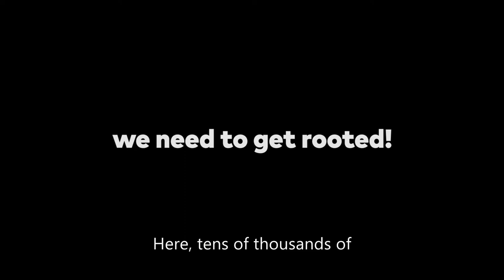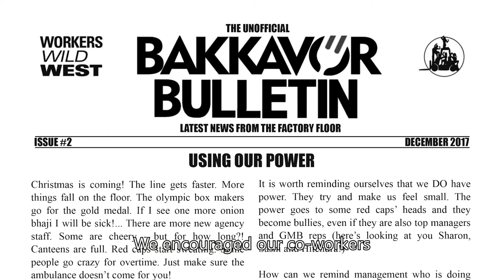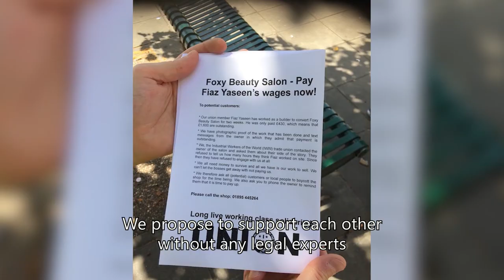Who Are The Angry Workers?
This short film is about the political collective, AngryWorkers. They talk about their ideas of what a political group should be, and how we need to get rooted in the class.

It is also a promo for their upcoming book where they reflect on six years of working class organising and inquiry amongst mainly migrant workers in the industrial and logistics zone of West London.

From April 2020 on they will go on tour with the book.

The book can be pre-ordered here.